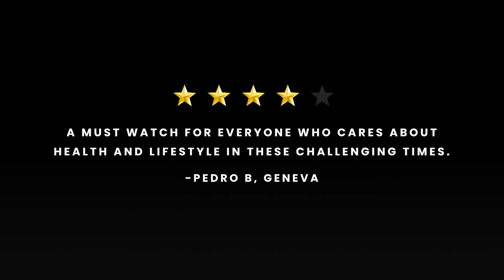Living Ayurveda (Documentary Trailer)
Ayurveda is the mother of all medicines -- a 5000 years old system for natural healing. Living Ayurveda, probably the first international documentary film covering all aspects of Ayurveda.

It is featuring 30+ world's renowned Ayurveda doctors and experts.